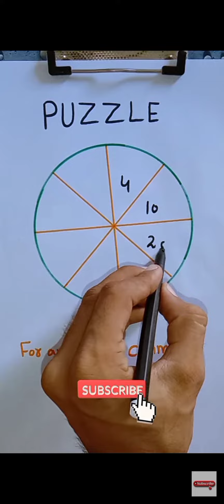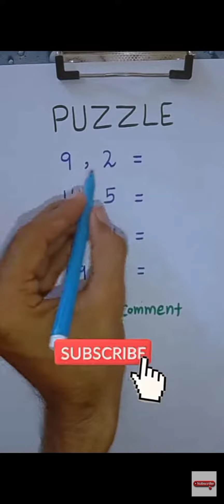Maths puzzle Collection part 1